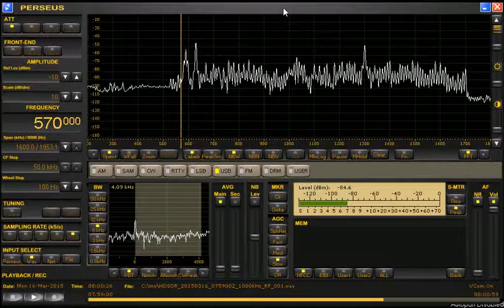570 WKBN Youngstown OH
570 WKBN Youngstown, Ohio, as heard in Lexington KY on 3-16-15. "Newsradio 570 WKBN Youngstown"